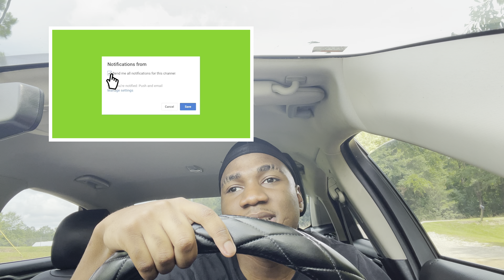Taste Testing Little Debbie New 🍦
Add my social medias down below 👇🏾

Facebook:Kee Vlogz & Li Kee